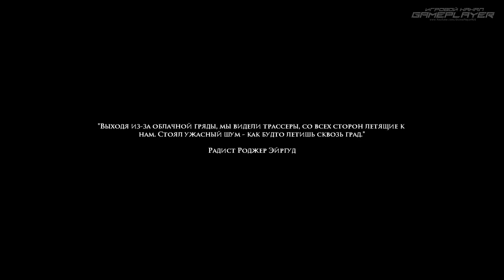Прохождение Medal of Honor: Airborne — Часть #7: СКВОЗЬ ГРАД / Операция "Флактурм" [1/2]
Всем привет! Это мое прохождение игры, посвященной действиям десантников Союзников в период Второй Мировой войны на Западном фронте под названием Medal of Honor: Airborne в обновлении и это его 7-ая часть.
В этой части:
● В рамках операции "Флактурм" высадимся в на одну из башен ПВО в Берлине и начнем ее захват